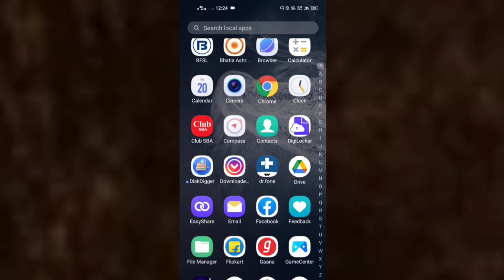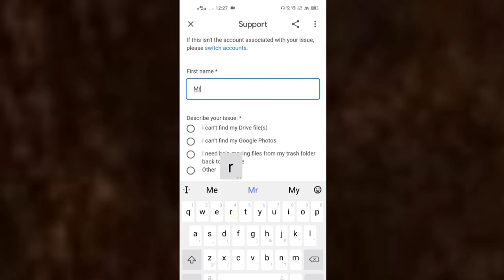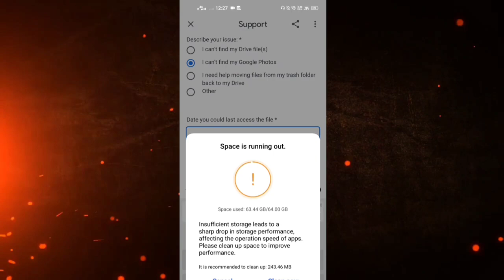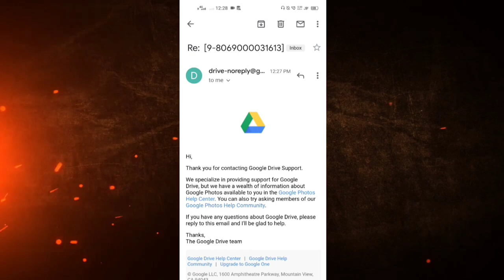How to recover Permanently Delete Files from Google Drive | Google se Deleted Photo recover कैसे करे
Hello
Aaj ke is video me mene aapko Google Drive ke bare me bataya hai aap google drive se permanently delete files ko kese recover kar sakte ho

Mr. Jaypee is a Youtube channel ,( where you will find video everyday  )
                               Thanku

How To Recover Delete Photos On Android Phone,
How To Recover Delete Videos On Android phone,
galti se delete huye photo wapas kaise laye, how to recover deleted photos,
delete hua photo wapas kaise laye, Recover Delete Files,